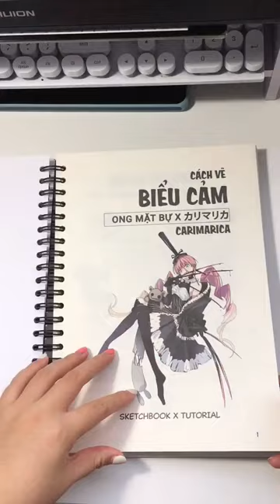Unbox sổ vẽ mới!